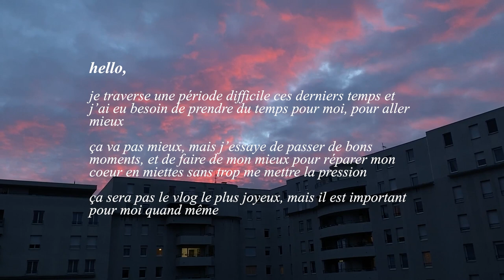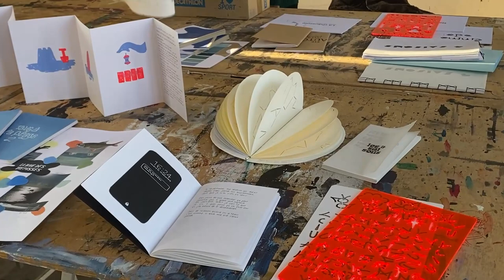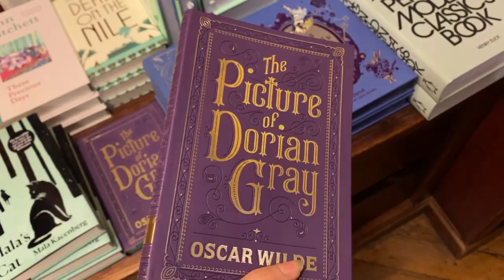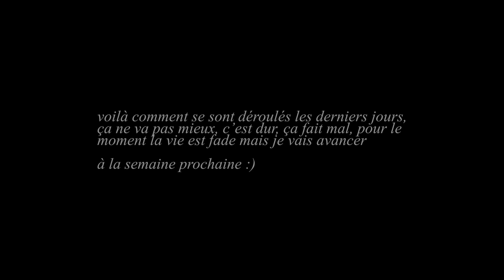🥣 taking time to heal ✦ art school vlog 005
hi !
i've been having a rough time lately, and decided that it needed to be shared too, it will not be as light as my other vlogs, but i hope you'll like it too !
lots of love, emma ✦

socials ✦
art instagram : @persephobe

I edit all of my videos with adobe premiere pro
I film my vlogs with an iphone 11 and an old sony handycam :)

(ﾉ*˘︶˘*)ﾉ :｡･:*:･ﾟ’★,｡･:*:･ﾟ’☆